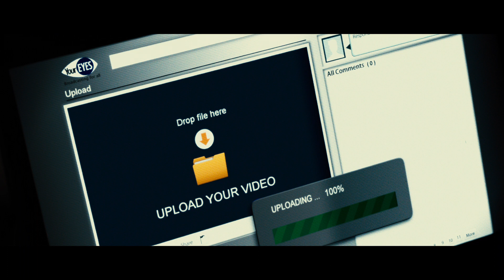KILLERS Official Trailer | Mysterious Action Horror Thriller | Starring Kazuki Kitamura & Oka Antara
KILLERS: Watch Now On Digital, Blu-ray, and DVD |
When a serial murderer posts his kills on the internet, a disgraced journalist finds inspiration to turn vigilante. But, as the posts and body count rise, a psychotic rivalry begins – and the coming showdown will paint the city in blood.

Directed by: The Mo Brothers
Starring: Kazuki Kitamura, ​​​​​​​Oka Antara, Rin Takanashi, Luna Maya, Ray Sahetapy, Ersya Aurelia